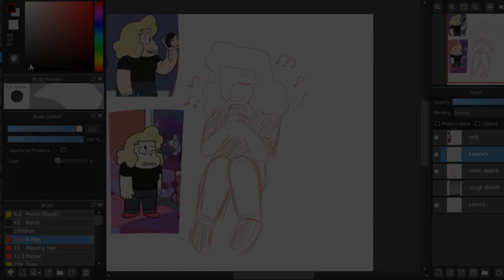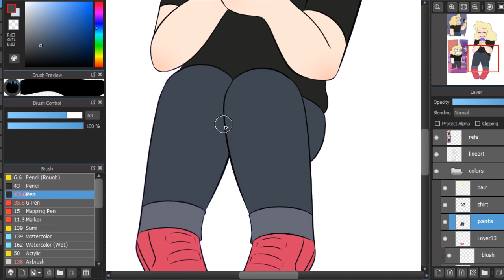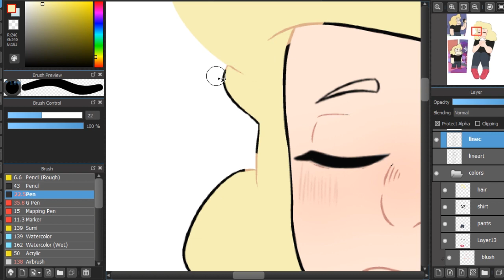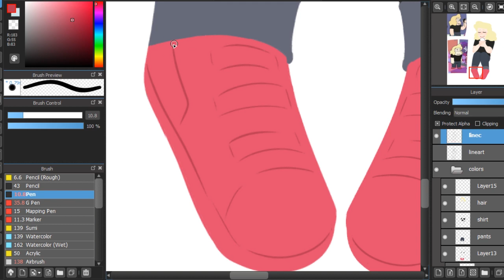Sadie Miller - Steven Universe [SPEEDPAINT]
Time: 1 hours 7 mins
Drawing Program: Medibang Paint Pro
Recording: OBS
Editing: Adobe Premiere Pro CC